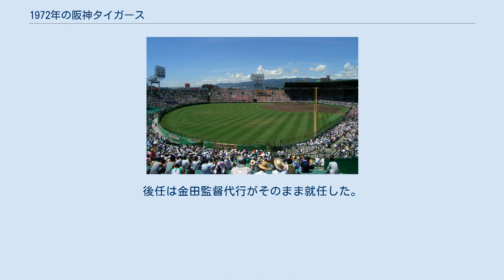1972年の阪神タイガース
1972年の阪神タイガース（1972ねんのはんしんタイガース）では、1972年の阪神タイガースの動向をまとめる。
 この年の阪神タイガースは、村山実選手兼任監督の3年目のシーズンである。
 前年は投打の主力が体調不良に陥り、打撃陣全体が貧打に苦しみ5位に終わったが、チームは巻き返しを図るべく監督経験者の金田正泰をヘッドコーチとして招聘。
村山監督・金田ヘッドの二頭体制で開幕を迎えるが、開幕8試合でわずか2勝しかできず村山監督が指揮権を金田ヘッドに委ねる。
結局4月は5位に終わったが、その後チームは勝ち出し、5月と7月に2度巨人と同率首位になるなど、8年ぶり優勝の声が聞こえ始めた（阪神は1964年を最後に優勝から遠ざかっていた）。
しかし、打線の貧打などもあって8月以降は失速。
投手陣では江夏豊、上田次朗の左右二枚看板がエースとして活躍し、ローテーション入りした谷村智啓も11勝をあげたが、ルーキーの山本和行は勝ち星が伸びず、江夏に代わって開幕投手も務めた古沢憲司はわずか1勝にとどまった。
打撃陣ではこの年入団の中村勝広や望月充など新戦力が台頭し、急性腎炎から復帰の田淵幸一や前年28本塁打の藤田平が打線の中心になったものの、田淵、藤田平以外の打者は低打率にあえいだ。
シーズン終了後、村山実は現役を引退し監督も退任。
後任は金田監督代行がそのまま就任した。